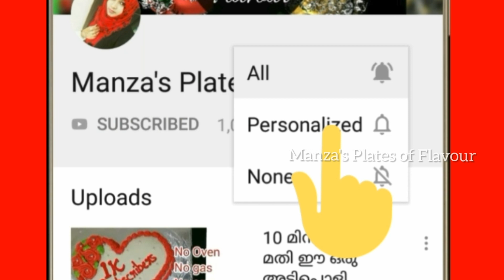കഞ്ഞിവെള്ളം കൊണ്ട് സൂപ്പർ ടേസ്റ്റിൽ കറുത്ത ഹൽവ Quick & Easy Halwa Recipe|Black Halwa recipe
Hey guys Welcome to Manza's plates of flavour. Today IAM sharing the recipe of kanjivellam halwa an easy teatime snack Recipe
കഞ്ഞിവെള്ളം കൊണ്ട് അടിപൊളി ഹൽവ
INGREDIENTS
kanjivellam - 3 cup
jaggery
ghee - 3 tbls